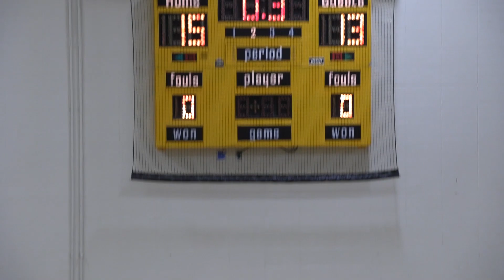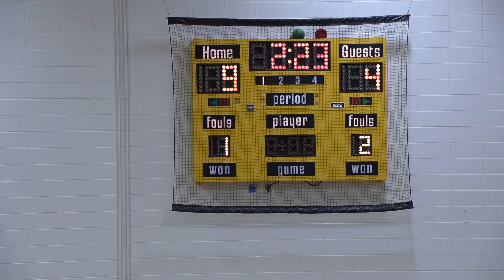Northwood Boys Basketball vs Lane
Northwood Middle School Boys Basketball played Lane Middle School on 1/19/2023.  JV Game prior to Varsity.